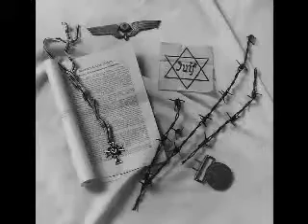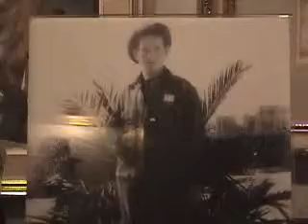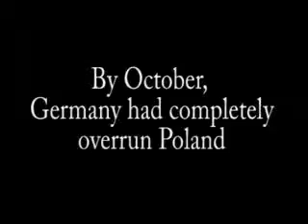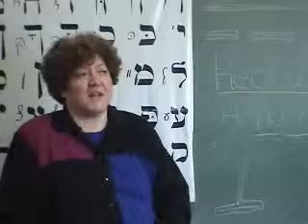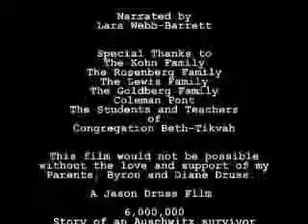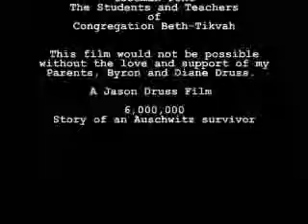6,000,000 Story of an Auschwitz Survivor